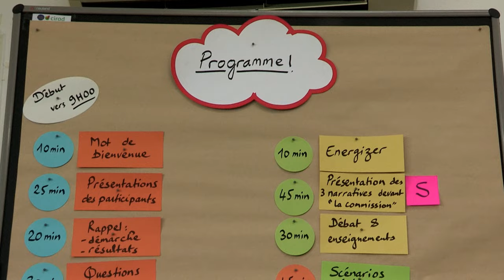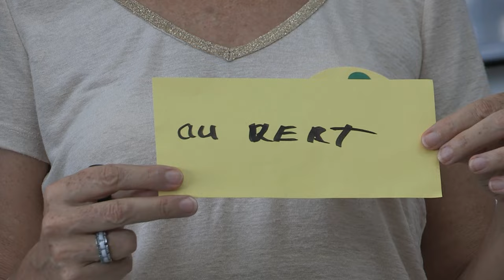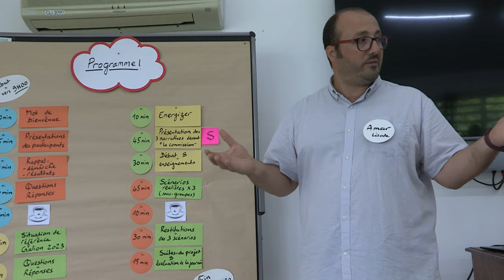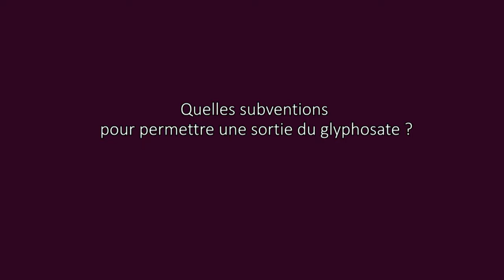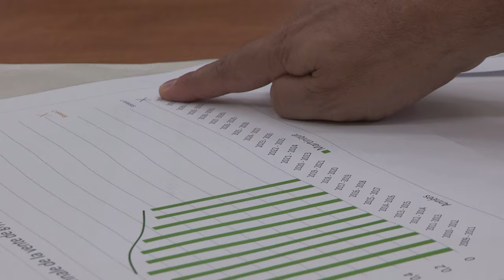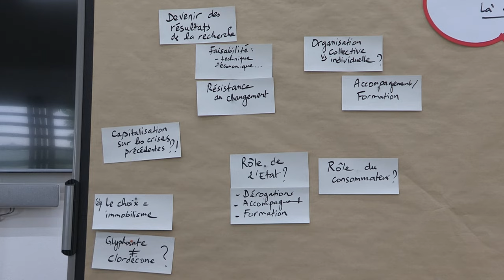Martinique : quels scénarios de sortie du glyphosate ?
Co-construire des scénarios de sortie du glyphosate en Martinique, c’est mieux anticiper une stratégie de réduction des usages de pesticides à l’échelle du territoire. Au Cirad en Martinique, le Cirad et ses partenaires emploient des méthodes participatives et de prospective pour concevoir des transitions vers des systèmes sans glyphosate avec les acteurs du territoire.

Pour en savoir plus :
👉 Projet Territoires Durables - Faciliter la transition agroécologie de trois territoires : Guadeloupe, Martinique et Réunion

Merci au Ministère des Outre-mer pour le financement du projet.